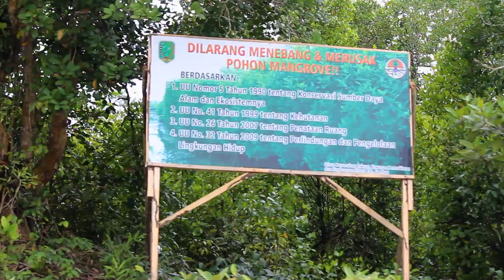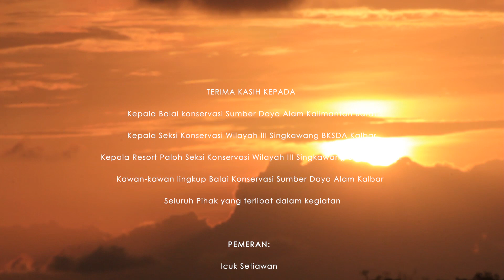Monyet Belanda - Spesies langka kebanggaan Kalimantan dan Indonesia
Video dokumentasi kegiatan monitoring bekantan yang dilakukan oleh BKSDA Kalbar pada tahun 2020 di Site Monitoring Bekantan di Kecamtan Paloh Kabupaten Sambas Provinsi Kalimantan Barat.